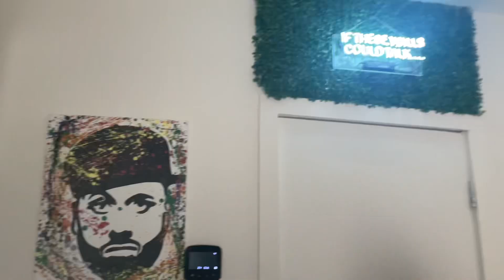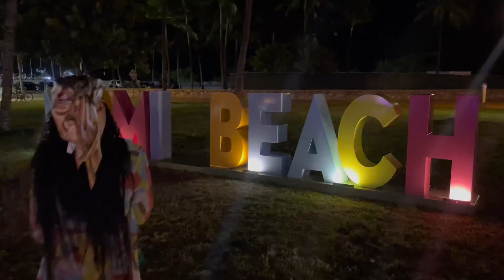Miami Spring Break 2023| JustyceA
Day(s) in a life (spring break edition)
Locations👇🏾
Exotico Miami
Bacon B!tch
Miami botanical garden
Fumee lounge

Outfits👇🏾
Pink skirt-Shirred Knot Side Asymmetrical Hem Cover Up Skirt

Green shorts bathing suit- Eyelet Embroidery Tie Back Halter Bikini Swimsuit

Orange bathing suit- Plain Halter Micro Triangle Bikini Swimsuit

Black jumper-SHEIN SXY Solid Mock Neck Unitard Jumpsuit

Swim suit cover- Allover Color Block Kimono